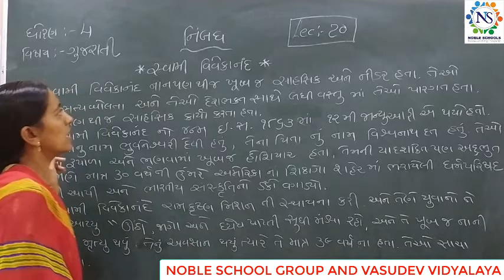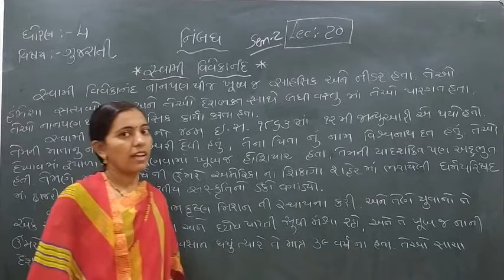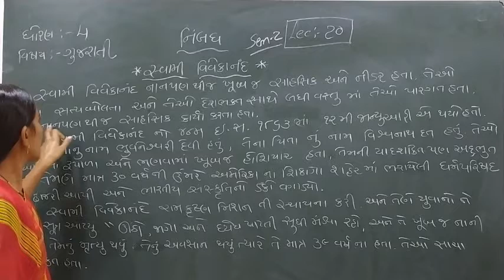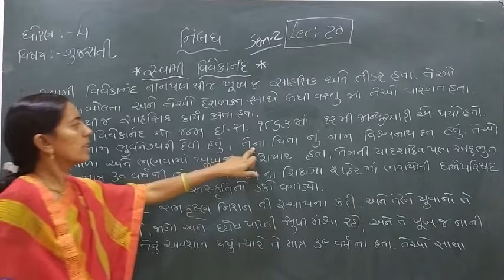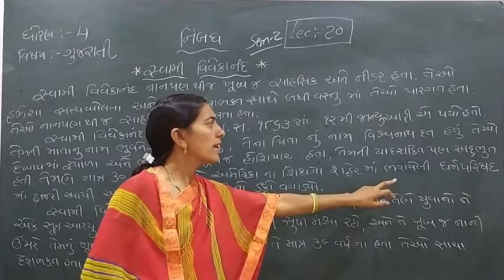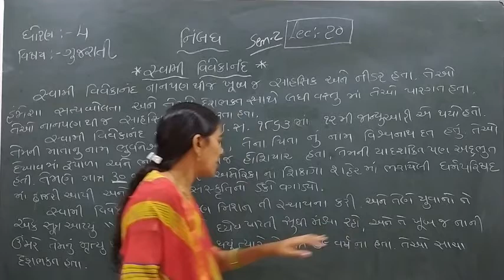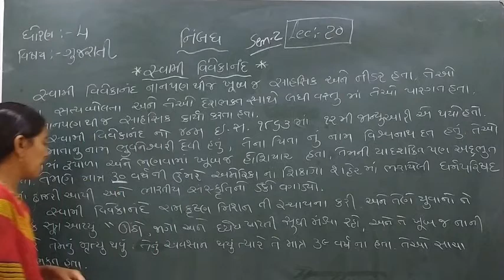Standard - 4 Gujaratii Semester- 2 Lecture - 20 by Rachnamadam